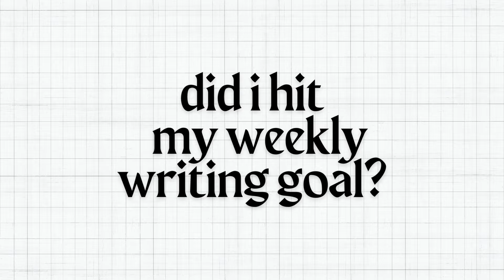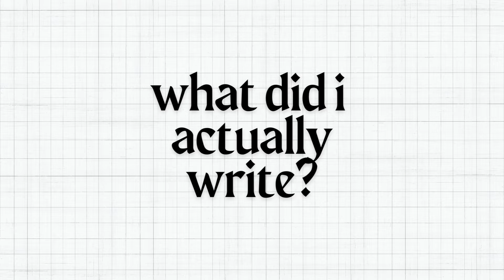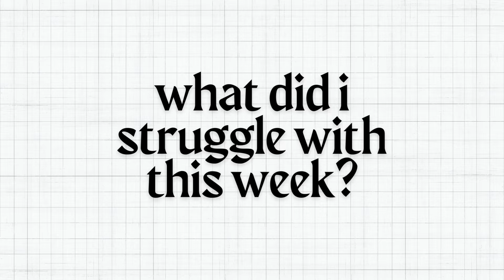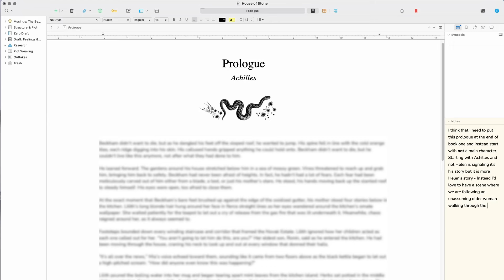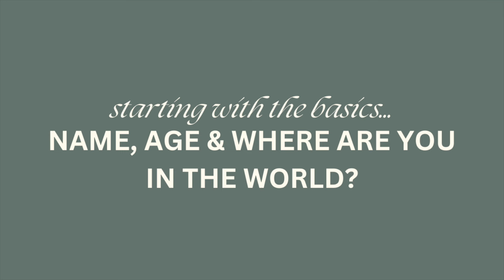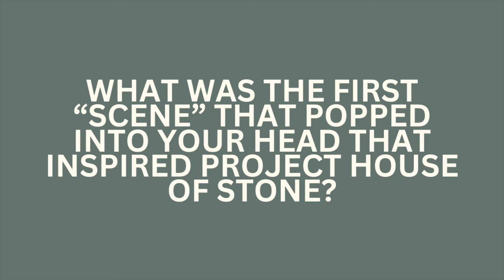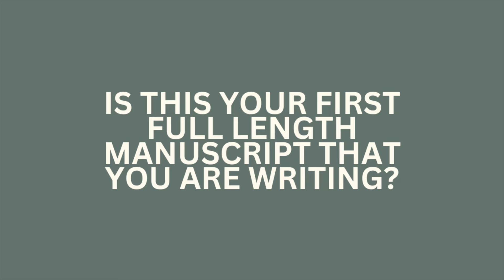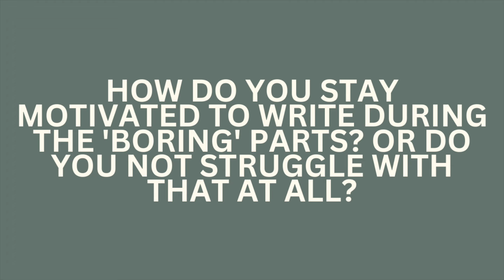Drafting Diaries - failing my goal & answering your questions!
Zero Draft Diaries: Week 1 - A Vlog Where I Failed♡
Yes... I failed my writing goals this week, but I am not letting it discourage me! I explain why I failed, what I struggled with and what I was proud of this week. I also took the time to answer the questions some of you asked me to celebrate hitting 2K subscribers!!! Yay! This is definitely a chatty writing vlog, but I hope you enjoy hearing me ramble :)

(Also: I played around with no music in the background today... so let me know what you think about that!)

00:00 - intro
00:58 - why i failed
04:41 - did i hit my weekly goal?
05:32 - what did i actually write?
05:58 - what did i struggle with?
08:49 - what am i proud of?
10:40 - Q&A Time!

Creators I Mentioned ♡
@AriBPK 03:26
@CodyTheWriter 09:58
@beccatobar 10:00

P R O J E C T: HOUSE OF STONE ✧˖˚

Intro + Outro theme by 92elm - All For You